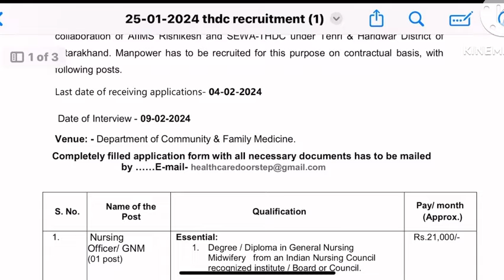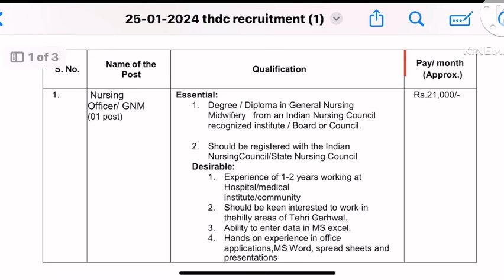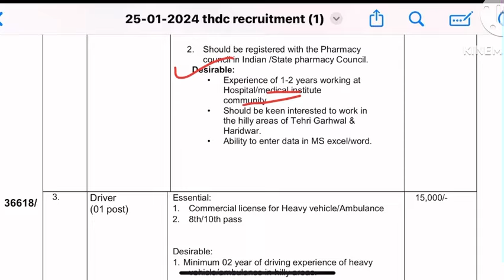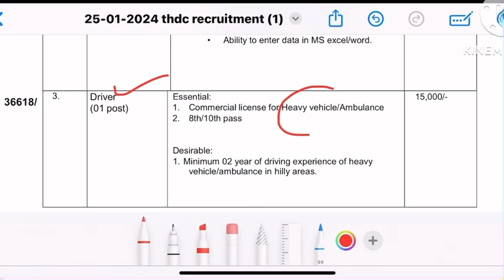AIIMS Staff Nurse Recruitment 2024,AIIMS Nursing Officer Vacancy 2024,aiims vacancy